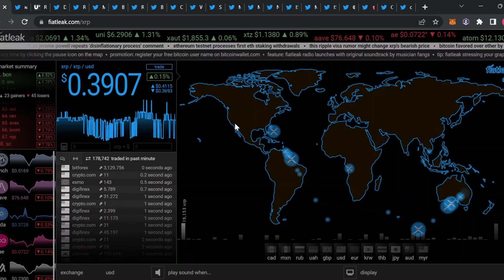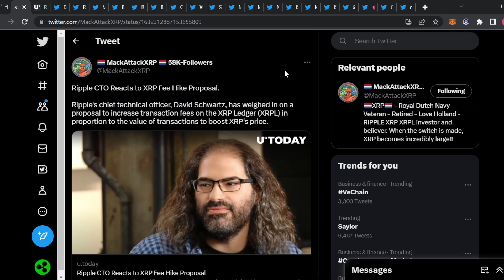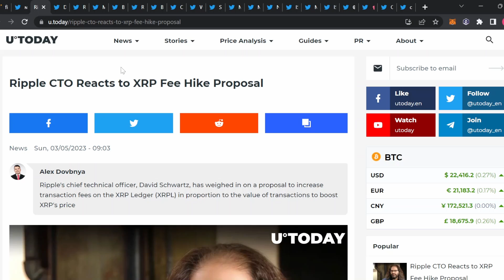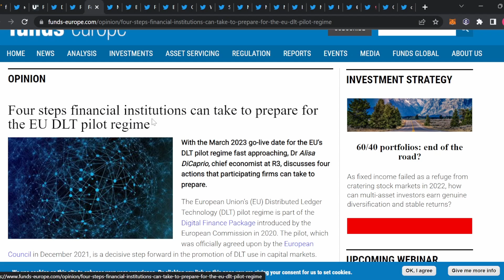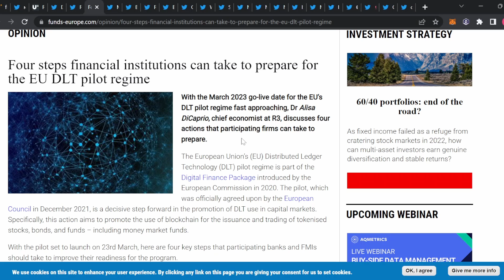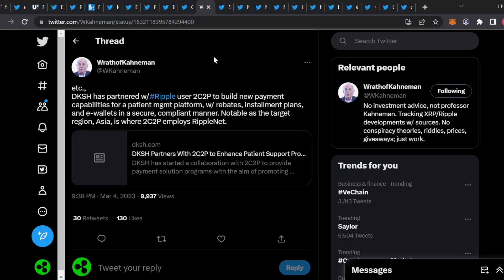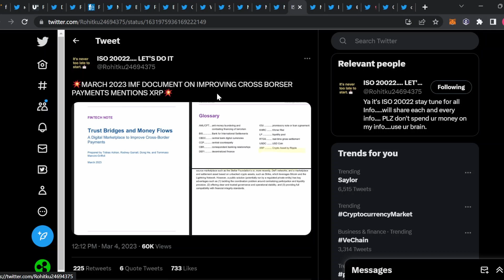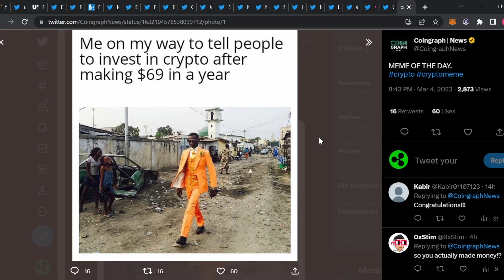RIPPLE XRP - SOLLEN GEBÜHREN MASSIV ERHÖHT WERDEN ?!!! CTO MELDET SICH ZU WORT